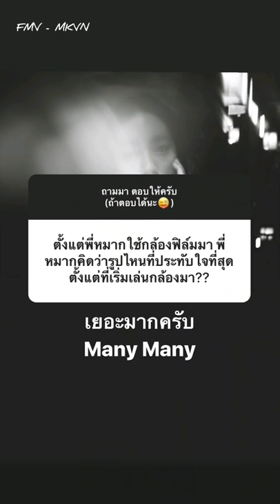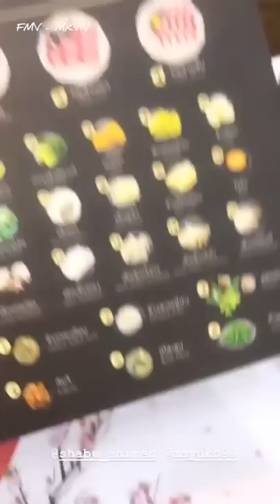Mark Prin - Kimberley IG Last Week